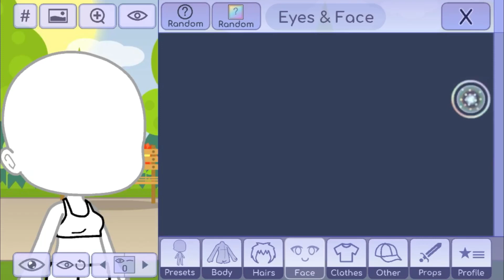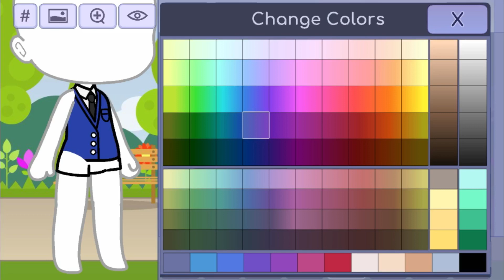My mom and my dad if were to make a uniform